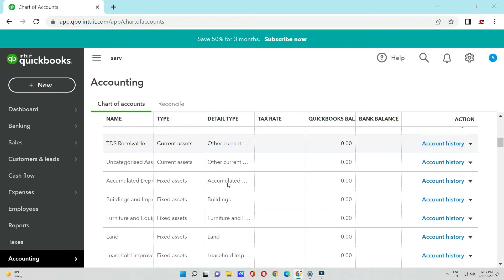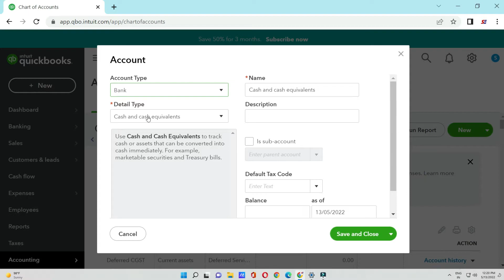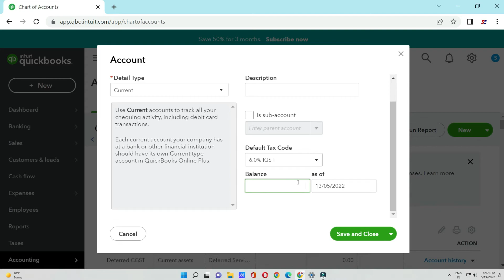CHARTS OF ACCOUNTS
A quick guide to create chart of accounts in QuickBooks.